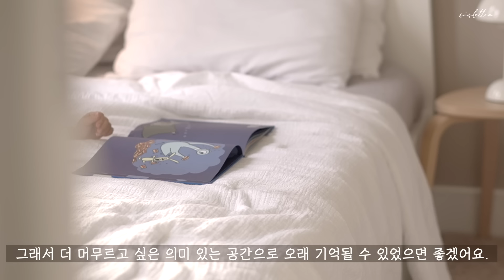SUB) 작은방의 변신, IKEA로 룸 꾸미기/ 좁은 공간 활용적으로 인테리어 하기/ 이케아 가구를 선택한 이유/ 머무르고 싶은 공간/ Small Room Makeover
🎞영상은 1080p 로 설정하시면 더 좋은 화질로 감상하실 수 있으세요. (오른쪽 상단 점 새개-화질-고급-1080p)

안녕하세요 조이에요.💛
그동안 모두 잘 지내셨나요?
저도 지난 시간 바쁘게 지내는터라 영상 업로드가 늦어졌어요.
많이 기다려주셔서 감사하고 또 감사해요.🙏🏻
3월이 오니 따뜻해지는 날이 많아졌어요. 그곳의 날씨는 어떤가요?

오늘 영상은 “아이의 작은방 메이크오버, 인테리어 하기” 에요.
이사하고 그동안 거실 꾸미기에만 바빴지 아이방은 신경을 쓰지 못했어요.
날이 좋아지면 해야지 하고 미루다가 드디어 오늘에서야 끝냈네요.🤣
새로 페인트도 하고 가구 배치도 다시해서 조금 더 아이가 사용하기 편리하게 꾸며보았어요.
가구는 어쩌다보니 모두 이케아 제품을 사용하게 되었는데,
이케아 제품들을 특별히 더 선호하는 이유가 있는건 아니에요.
하지만 가격대비 사용하기 편리한 점과 깔끔한 디자인,
그리고 아이가 사용하기 좋은 여러 제품들이 많다보니 선택하게 되었어요.
어떤 가구와 제품을 선택했는지, 그리고 장점은 무엇인지 꼼꼼히 보여드렸으니 도움이 되셨으면 좋겠어요.
오늘 하루도 행복하시고 모두 건강하세요. 감사합니다🙂

🏠방 인테리어에 사용한 IKEA 제품들
벽선반: MOSSLANDA
액자: HOVSTA& SANNANHED
장난감 수납장: TROFAST
스툴: KYRRE
침대: SLÄKT
벽 조명: NYMÅNE
옷 서랍장: NORDLI
책꽂이: FLISAT
커튼: MAJGULL